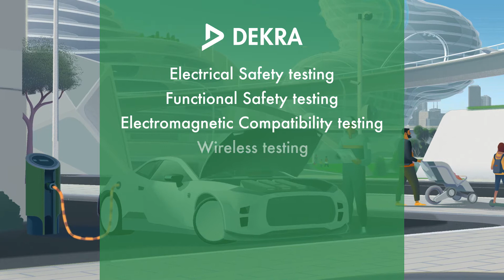The future of product safety in a connected world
In a connected world, your product doesn't just have to work. It has to work with everything else. Our smart combination of safety and connectivity testing can give you the edge in a future where nothing on the road, at work, and at home works alone. It’s what makes DEKRA your partner for a safe connected world.